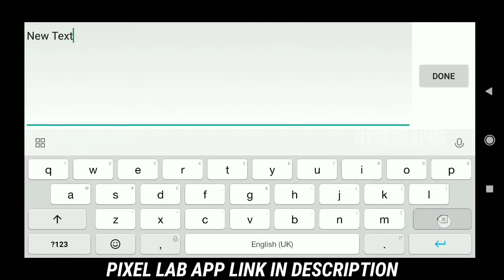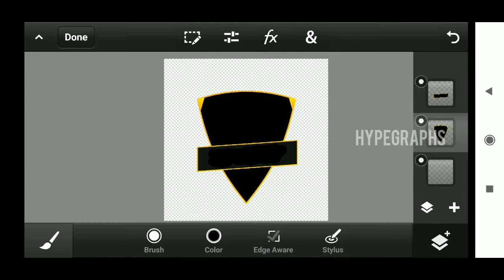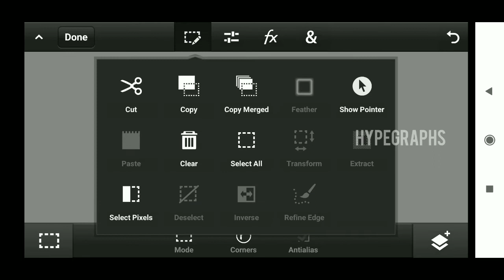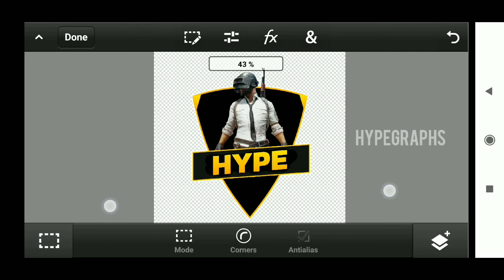How To Make Pubg Avatar Gaming Logo On Android | Pubg Gaming Logo Tutorial On Android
▬▬▬▬▬▬▬▬▬▬ஜ۩💎۩ஜ▬▬▬▬▬▬▬▬▬▬▬▬▬▬
▓▓▓▒▒▒░░░▒░▒▒░▒░ OPEN ME ░░░░▒░▒░▒░▒░▒▒▒▓▓▓
▬▬▬▬▬▬▬▬▬▬▬ஜ۩💎۩ஜ▬▬▬▬▬▬▬▬▬▬▬▬▬▬

Hi❣ IM HYPE GRAPHS BACK WITH AN ANOTHER NEW VIDEO IN THIS VIDEO I Will BE SHOWING YOU HOW TO MAKE PUBG MASCOT LOGO ON ANDROID

💎✏ COMMENT YOUR DOUBTS 💎
💎 GIVE ME 👍💎